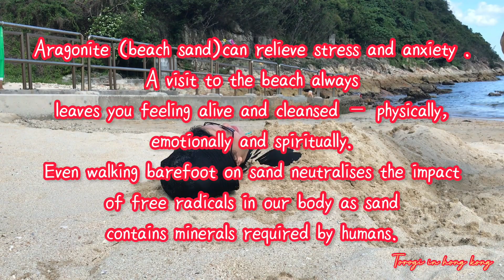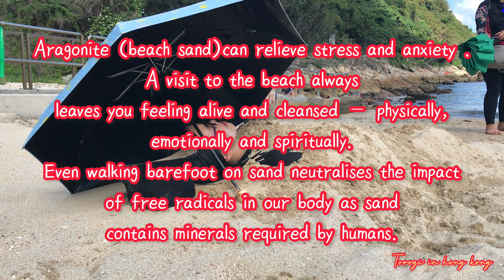TURTLE COVE BEACH TAWANAN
Part 2